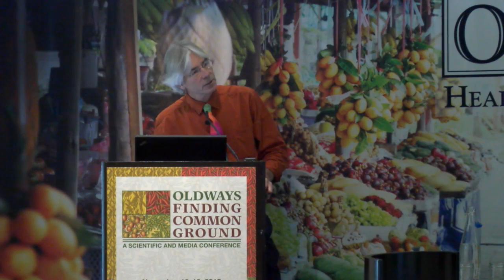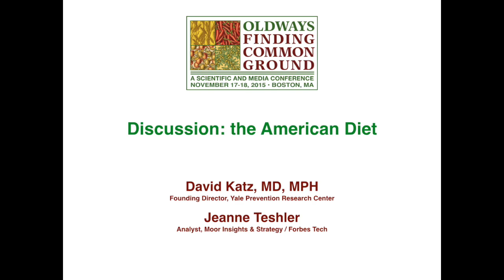Changing Social Norms in How America Eats – Christopher Gardner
Christopher Gardner, PhD, Professor of Medicine at Stanford University, speaks on “A Paradigm Shift in the American Diet – Changing Social Norms” at the Oldways Finding Common Ground conference in November 2015. His 20-minute talk is followed by discussion with Walter Willett, MD, of the Harvard TH Chan School of Public Health and Jeanne Teshler of Moor Insights and Strategy.

Recorded at the Oldways Finding Common Ground conference in Boston on November 17, 2015. for a PDF of the PowerPoint slides that accompany this talk.